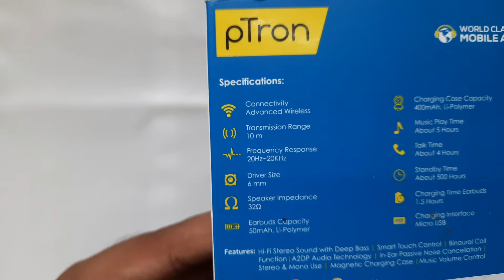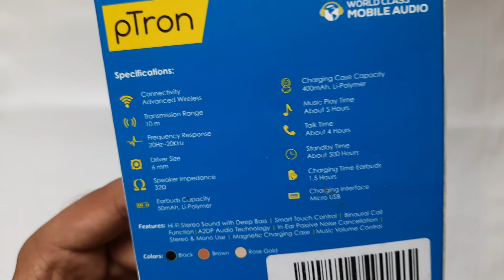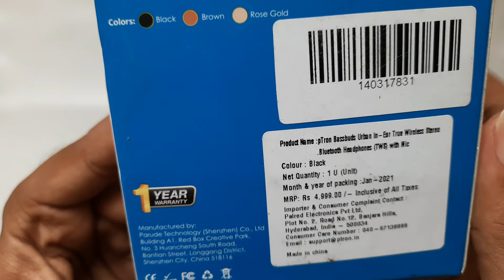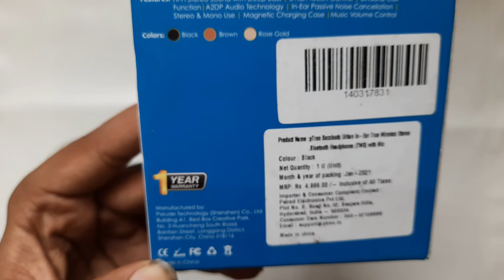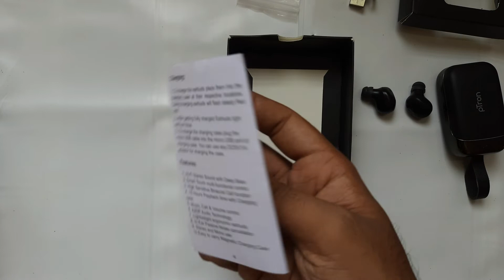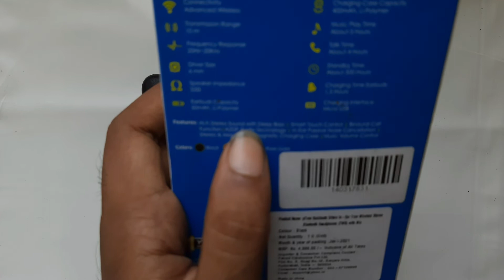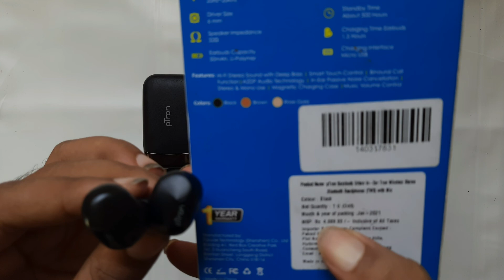pTron Bassbuds Urban review in Tamil Best Under 1500 Rs?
This is my first tech review in this channel.

This video about the Ptron bassbuds Pro TWS earphone let find in the video. This is the Bluetooth Wireless In-ear type earbud also, it's the best budget earbud. Do Watch the Video fully and find its pros & cons.

• In-Ear True Wireless Stereo Earbuds (TWS) with High Bass & Smart Touch Control
• On-the-buds multi-function control allow calls & music control for a hands-free experience
• Premium, Lightweight & Ergonomic Earbuds; 4 Hours Talk-time; 5 Hours Playback Time (Earbuds) & Extra Playtime of 10 Hours using Charging Case; Binaural Call Function
• Bluetooth 5.0; 10m Seamless Connectivity; Stereo/Mono Use Earbuds; 50*2 mAh Battery; 1.5 Hours Charging Time; 400mAh Magnetic Charging Case; 500 Hours Standby Time; Micro USB Charging (cable provided)
• Fast Pairing; Voice Assistance; 6mm Dynamic Driver; Passive Noise Cancellation; Music/Call & Volume control; Universal Bluetooth Earbuds; Durable Built & Materia